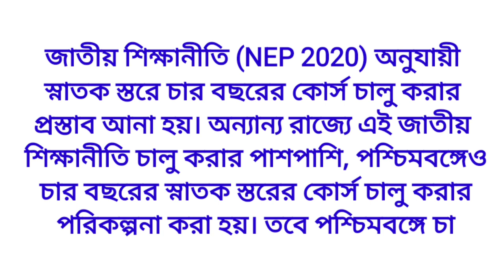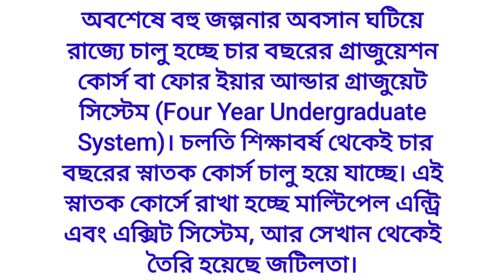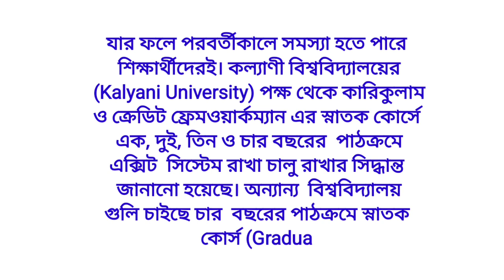রাজ্যে চালু হলো চার বছরের গ্র্যাজুয়েশন কোর্স। বেড়ে গেলো জটিলতা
রাজ্যে চালু হলো চার বছরের গ্র্যাজুয়েশন কোর্স। বেড়ে গেলো জটিলতা @bairagyashikshaniketan